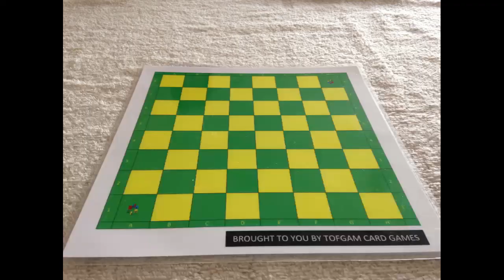Tofgam Chess Episode 522 - Classic game 21 between H Pilsbury and E Lasker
Watch this video to have a visual guide for the classic game between Harry Nelson Pilsbury and Emanuel Lasker in Saint Petersburg 1896

Here is how the game unfolded
1 d4 d5
2 c4 e6
3 Nc3 Nf6
4 Nf3 c5
5 Bg5 cxd4
6 Qxd4 Nc6
7 Qh4 Be7
8 0-0-0 Qa5
9 e3 Bd7
10 Kb1 h6
11 cxd5 exd5
12 Nd4 0-0
13 Bxf6 Bxf6
14 Qh5 Nxd4
15 exd4 Be6
16 f4 Rac8
17 f5 Rxc3
18 fxe6 Ra3
19 exf7+ Rxf7
20 bxa3 Qb6+
21 Bb5 Qxb5+
22 Ka1 Rc7
23 Rd2 Rc4
24 Rhd1 Rc3
25 Qf5 Qc4
26 Kb2 Rxa3
27 Qe6+ Kh7
28 Kxa3 Qc3+
29 Ka4 b5+
30 Kxb5 Qc4+
 Nil One